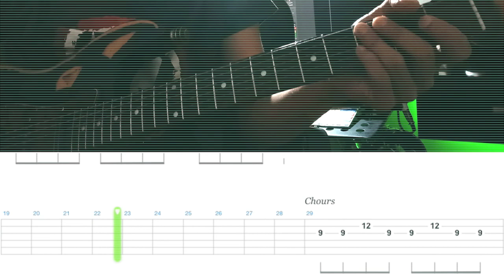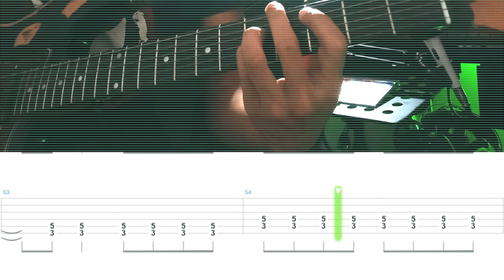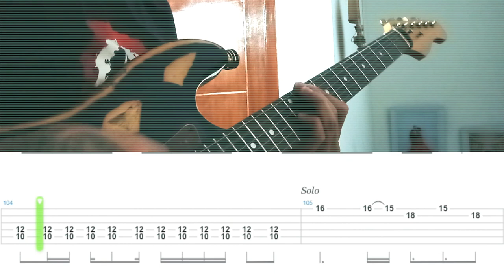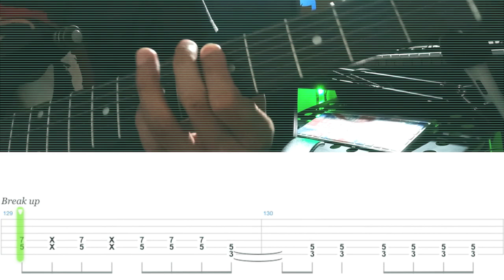J-Rocks - Lepaskan Diriku | (Gitar Cover + Tab) Sony Part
My name is Ridge Kevin and I'm a guitar player from Indonesia.